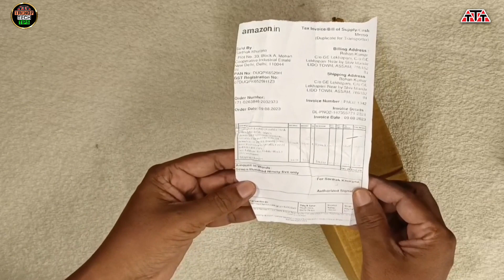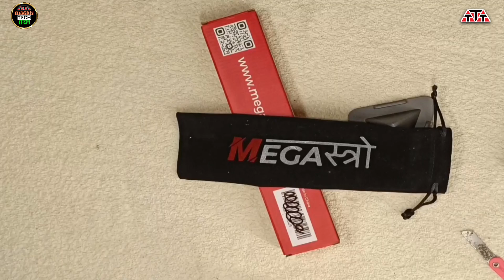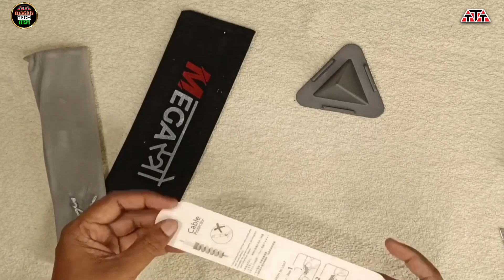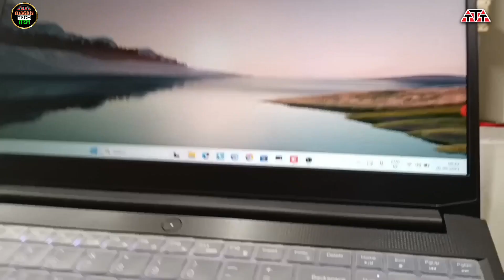The Best Laptop stands you can buy for your Laptop I Unboxing and Review I MegaStro I Megaस्त्रो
Megastro laptop stand Unboxing and Review
Portable laptop stand is a must have for every laptop
The Best Laptop Stands You Can Buy For Your laptop
MegaStro Laptop Stand Review
Laptop Stand for Desk
Megaस्त्रो Laptop Stand Build
Box Contents